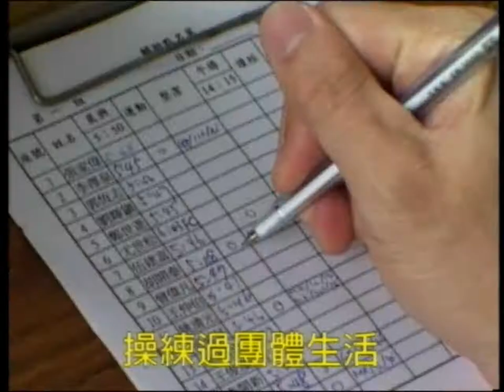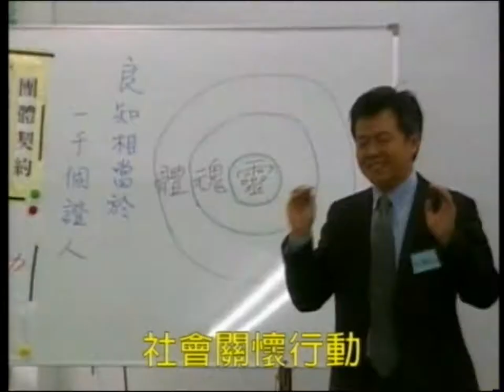2010新春福音相調大會--台北市召會的見證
2010新春福音相調大會--台北市召會的見證